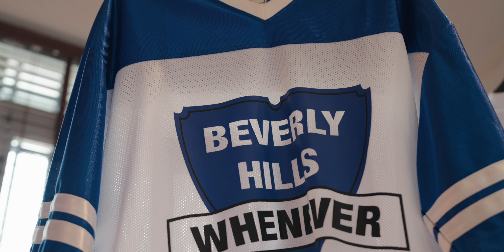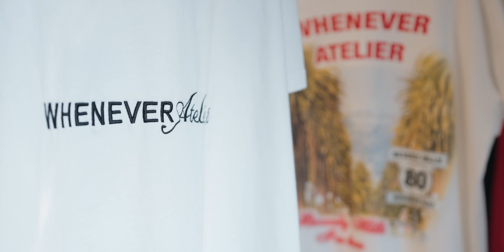Tại Sao Chiếc Hoodie Này Lại Bị FAKE Nhiều Như Vậy? | Whenever Atelier Store Tour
Các bạn hãy qua trải nghiệm trực tiếp của hàng của Whenever Atelier tại 141/8 Bàn Cờ, Quận 3, Tp Hồ Chí Minh nhé.

Ngoài ra các bạn có thể đặt hàng online tại

Outfits:
Tee: Uniqlo